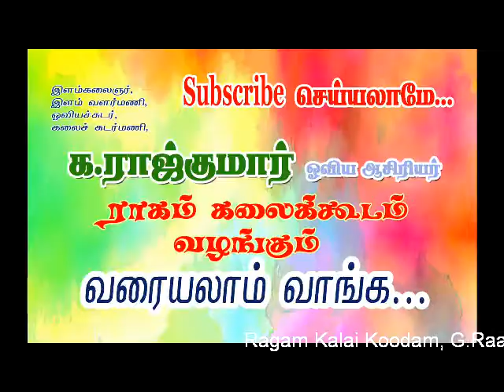doodle art lady face for kids drawing by ragam raajkumar erode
doodle art lady face for kids drawing by ragam raajkumar erode it is useful for all. it is my new channel MY OLD CHANNEL HACKED SO PLEASE SUBSCRIBE THIS CHANNEL share more videos to all